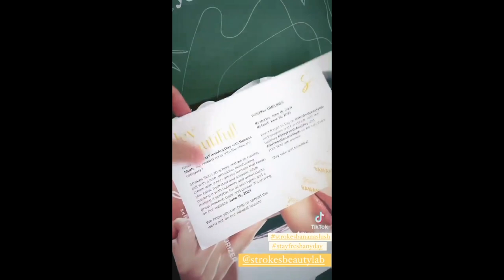BABY JOAQUIN WITH KAYE ABAD AND PAUL JAKE CELEBRATING FATHERS DAY